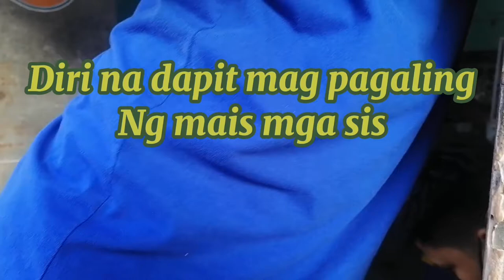Lets go to make roasted corn coffee (easy)